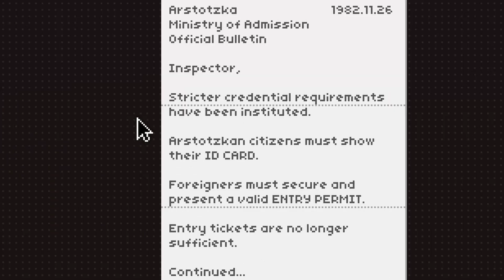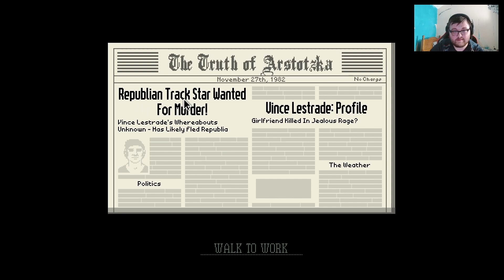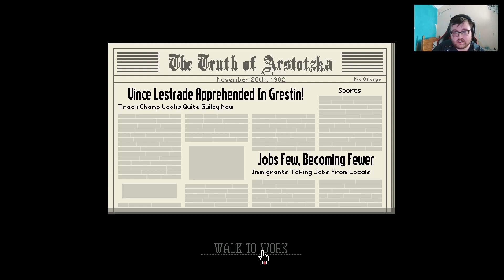Well... This job sucks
So..as it turns out being this border guard actually bloody sucks